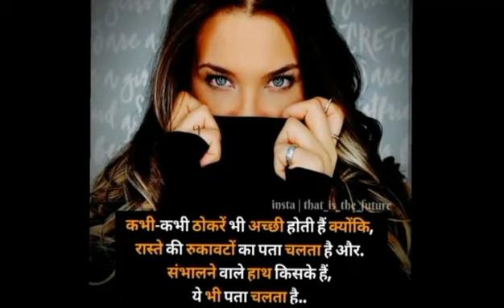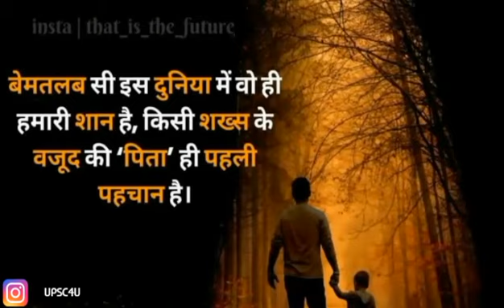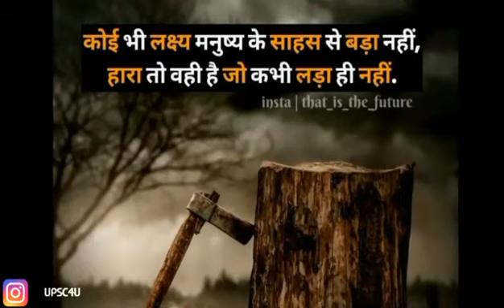UPSC IAS IPS NEW MOTIVATIONAL VIDEO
UPSC4U BY ADITYA KUMAR MISHRA

Jatin Verma's IAS Academy

 (For Full UPSC 2020 Modules)

To Apply for jatin Verma's course on Indian Polity and Current Affairs